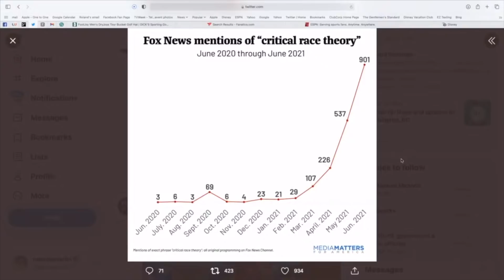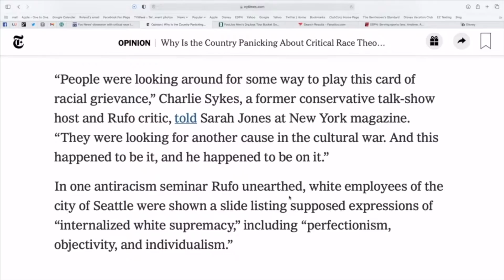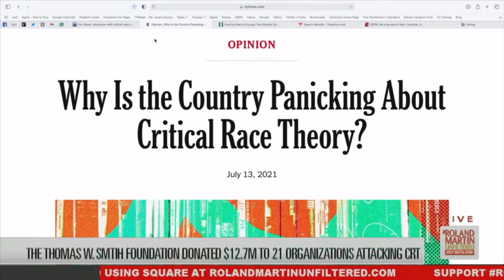Who Is Funding CRT Hysteria? Rich White Conservative Repubs. 👀 Roland, RMU Deconstruct The Madness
The increasing conversation surrounding the Critical Race Theory curriculum is causing many to voice their opinions and become more aware of the subject and its origins.

A Black man appeared on Fox News to give his take on the foundations of slavery and racism in America.

Judd Legum, a Writer with the Popular Information Newsletter, performed extensive research on the uptick in conversations about Critical Race Theory.

He believes he may have uncovered who actually is funding this Critical Race Theory, as he called it, hysteria.  Legum spoke with Roland Martin about his findings and about how the GOP is weaponizing the discussion to gin up their base for the 2022 and 2024 election.